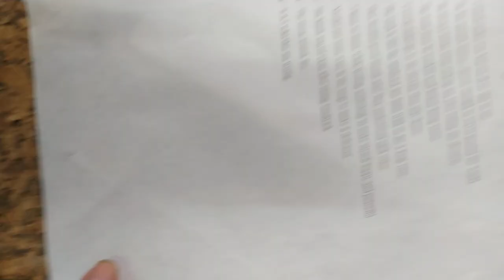VID 20240430#重拍#高中英文試題 14含答#HKS#HKHS 152323